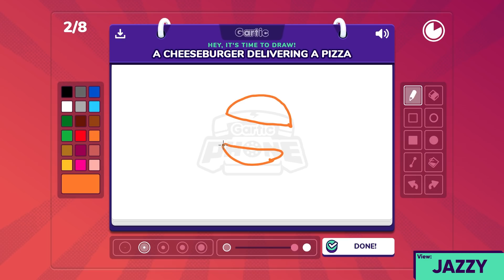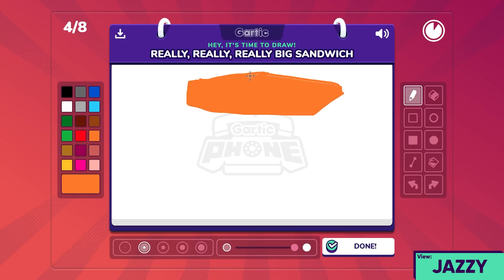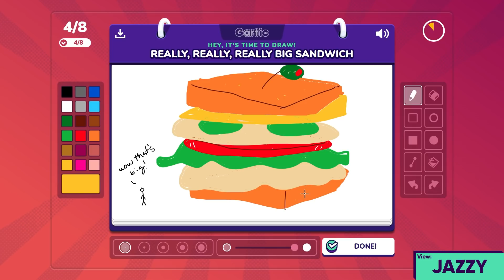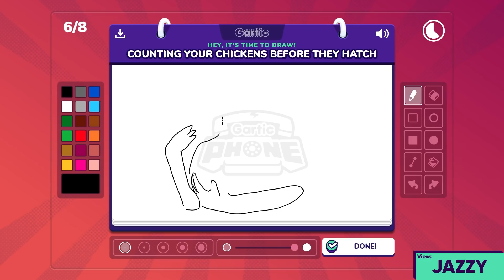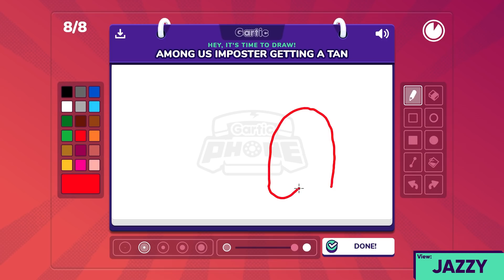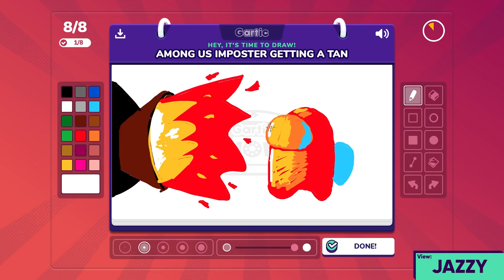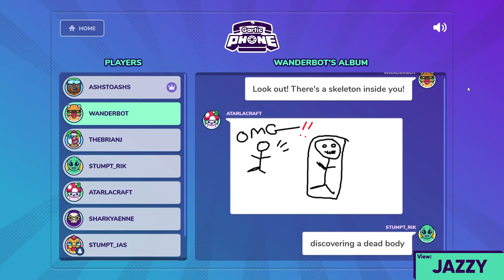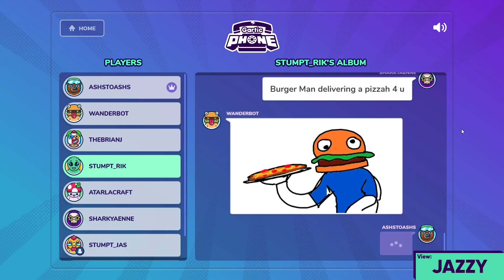Gartic Phone - IMPOSTER!! (Patron Pick!)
Stumpt plays Gartic Phone! A game where you create a drawing prompt, then someone draws it, then someone else has to guess what the prompt is. And it goes on and on with more and more drawings!